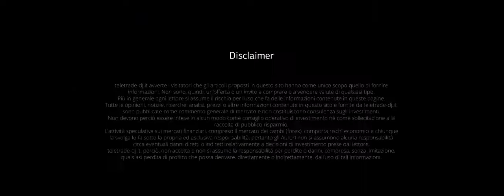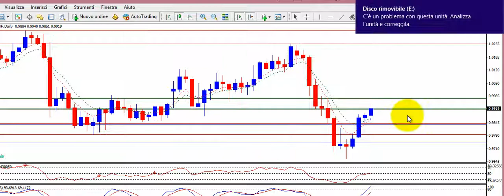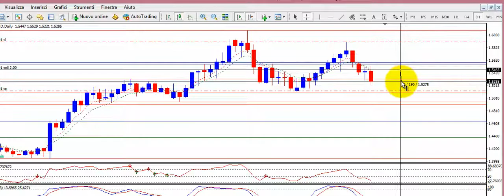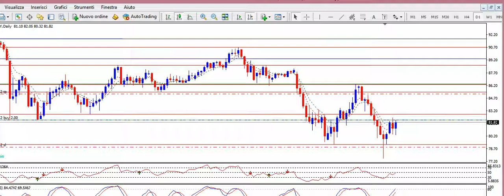Analisi del 18.02.2016